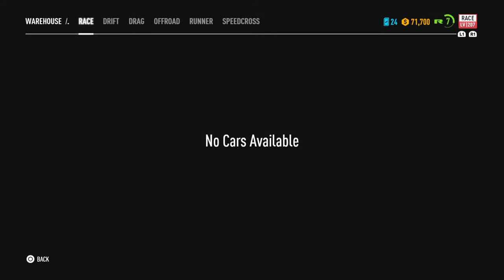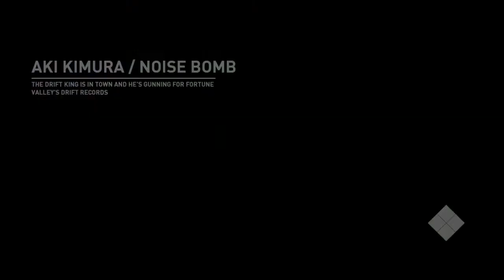Need for Speed™ Payback part 12 i hope got good car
I got do game  over  I get back to w
here I was